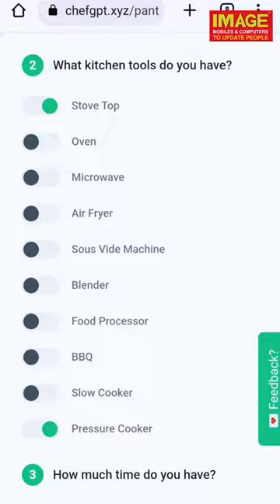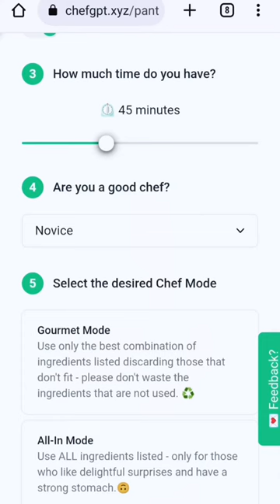Cooking ഇനി AI യുടെ സഹായത്തോടെ ഇനി ഈസി ആക്കാം..